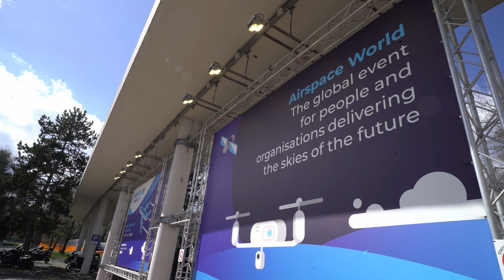SESAR 3 Highlights Airspace World 2024 Geneva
During the three days of Airspace World 2024 in Geneva (19-21 March) we filmed various SESAR walking tours, theatre sessions, stand activities and interviewed 15 professionals at the event. Here is a quick summary video of the filming at the show.